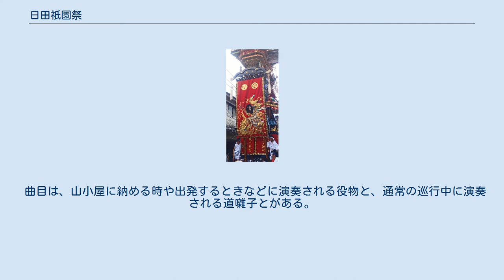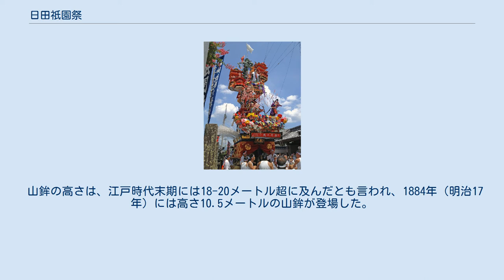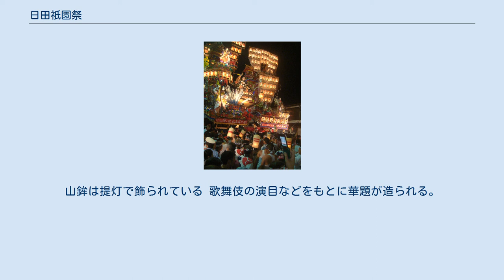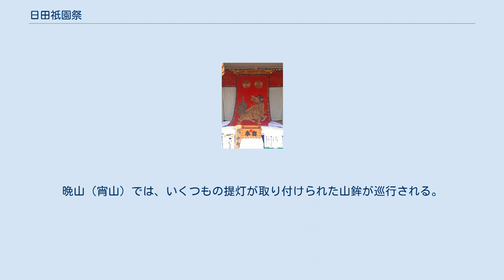日田祇園祭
隈八坂神社前に集合した山鉾 日田祇園祭（ひたぎおんまつり）は、大分県日田市で行われる曳山行事を含む厄除け神事である。
 京都府京都市の祇園祭を手本とした祇園祭の一つ。
豆田地区の豆田八阪神社、隈地区の隈八坂神社、及び、竹田地区の竹田若八幡宮（若宮神社）で行われる。
 小屋入り（山鉾の建造開始）から薮入り（行事参加者の慰労会）までを合せると二十数日間にわたって行われる行事で、祭典の一環である曳山行事は毎年7月20日過ぎの土日に行われる。
この間、巡行を行う山鉾は、豆田地区（港町・下町・中城町・上町）4基、隈・竹田地区（大和町・川原町・若宮町・三隈町）4基と、八坂神社の平成山鉾の計9基。
このほか、旧上横町の山鉾1基を合わせて計10基が現存しており、日田祇園山鉾会館には、隈・竹田地区の山鉾4基、平成山鉾1基、旧上横町の山鉾1基の計6基が常時展示されている。
山鉾以外に、八坂神社と竹田若八幡宮の神輿も行列を率いて巡行する。
 四百余年前に、日隈城内にあった八坂神社が日隈城廃城のおりに現在の隈、寺町付近に移され（現八坂神社）、その後厄除け神事が行われるようになった。
 寛文年間（1660年 - 1672年）頃にはすでに、杉の葉枝などを盛り、幕で飾った曳山があり、太鼓などで囃して巡行していたと長嶋家の古文書にある。
 江戸時代中期の正徳4年（1714年）、南条代官のとき、京都の祇園山・鉾を手本として本格的な山鉾が造られるようになった。
 1972年（昭和47年）6月12日に「隈の祇園会」として日田市の無形文化財、1984年（昭和59年）3月30日に「日田祇園会」として大分県の無形民俗文化財、1996年（平成8年）に「日田祇園の曳山行事」として国の重要無形民俗文化財の指定を受けている。
また、2016年（平成28年）には「山・鉾・屋台行事」のひとつとしてユネスコ無形文化遺産に選定されている。
 祇園祭期間中の竹田若八幡宮 山鉾の巡行が行われる1週間前の土曜日深夜に、「神輿洗い」を行う。
神輿洗いは、町内に疫をもたらす神を荒神神輿に引き連れて、川で禊を行う神事である。
 続いて「流れ曳き」を行い、巡行の安全を確かめる。
3日続けて山鉾を曳いてはならないという掟があり、流れ曳きは巡行本番の2日前に行われる。
1989年（平成元年）から日田駅前で行われている集団顔見世は、流れ曳きを利用したものである。
 曳山行事の本番は、かつては、隈・竹田地区で旧暦の6月10日と6月11日、豆田地区で旧暦の6月14日と6月15日に行われていたが、明治以降は3地区とも旧暦6月13日-15日に統一され、1971年（昭和46年）より、7月20日過ぎの土曜日と日曜日に行われるようになった。
 囃子は、文化年間（1804年 - 1818年）に日田郡代の目明であった小山徳太郎が長崎で明笛を習得し、それを祇園囃子として使用したのが始まりである。
篠笛を主旋律に、太鼓、小太鼓、三味線で構成され、江戸中期から明治・大正までの俗曲や端唄などを元にした30数曲目が演奏される。
特に篠笛は京祇園のものと違い明笛という竹紙を貼るもので、内にこもったような音を出す。
 曲目は、山小屋に納める時や出発するときなどに演奏される役物と、通常の巡行中に演奏される道囃子とがある。
道囃子はさらに、穏やかな曲調の「十四日もの」と、囃し立てる「十五日もの」とがある。
 類似する囃子には浜崎祇園山笠や日田系の吉井祇園・片ノ瀬祇園や九重下旦祇園山鉾のものがある。
九重下旦のものは、浜崎祇園の関係者から習ったといわれており、寅市（寅一）など日田のものにはない曲目がある。
曲は浜崎のもので曲調・テンポは、日田様という融合した囃子となっている。
 日田祇園祭の山鉾（竹田地区川原町山鉾） 博多祇園山笠の山笠と同じ岩山笠。
しかし、博多祇園山笠の系統を引かない独特のもので、これと似た構造を持つものは、大分県九重町恵良、福岡県うきは市（旧吉井町）、久留米市（旧田主丸町）等の日田市の周辺にも分布している。
 山鉾の高さは、江戸時代末期には18-20メートル超に及んだとも言われ、1884年（明治17年）には高さ10.5メートルの山鉾が登場した。
1901年（明治34年）に電線が張られるようになると山鉾巡行が一時中断されたが、1924年（大正13年）に高さを5-6メートルに低くして再開された。
1990年（平成2年）には約11メートルのものが復活し（平成山...